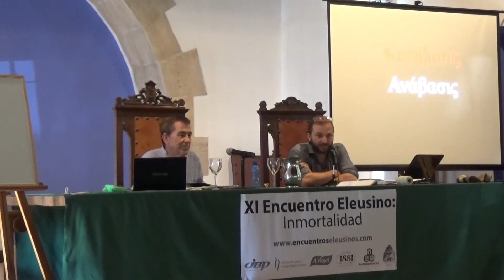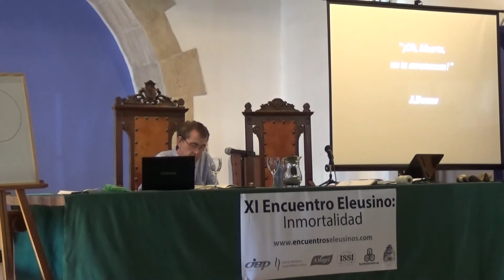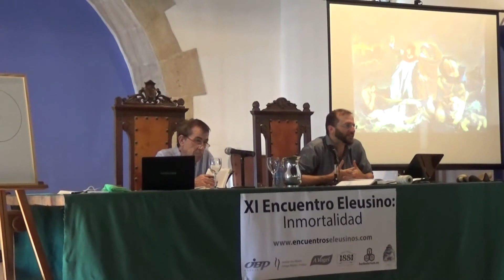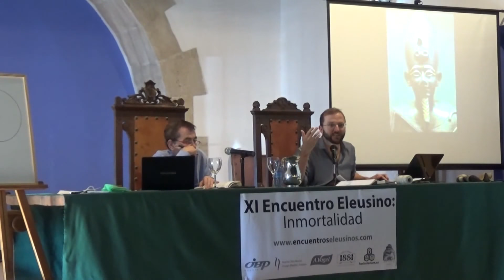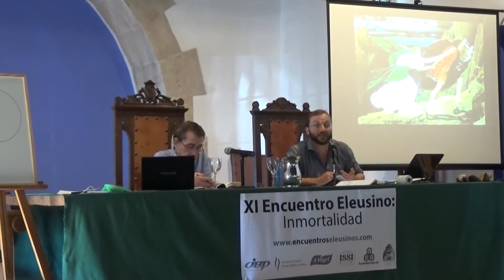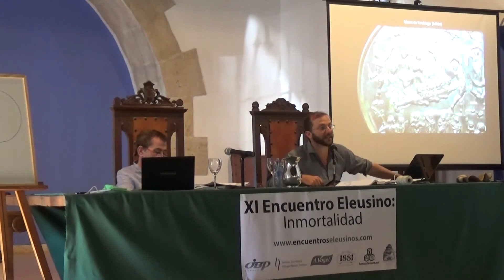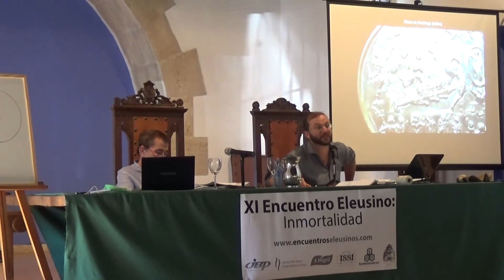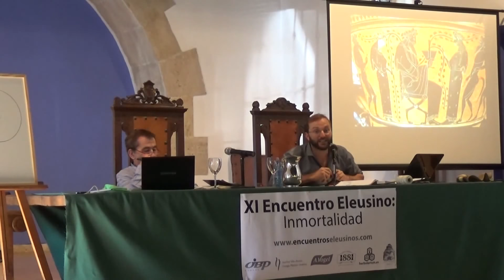«Anábasis y Katábasis: dentro del LABERINTO», con JAIME BUHIGAS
Extracto de la conferencia impartida por JAIME BUHIGAS sobre el enigma del LABERINTO como DESCENSO A LOS INFIERNOS, adonde llegaron los héroes clásicos como Hércules (Herakles), Jasón, Ulises (Odiseo) y Orfeo, y ofrece una explicación sobre su simbolismo, su significado y su misterio. Titulada «Anábasis y Katábasis: dentro del LABERINTO», tuvo lugar en el XI Encuentro Eleusino en Almagro: “Inmortalidad” (16 mayo 2015).

Tras estudiar arquitectura en Madrid, JAIME BUHIGAS TALLON ganó una beca Fulbright con la que se formó como director de escena en Chicago (Illinois). Investigador de la Geometría Sagrada, está especializado en la sección áurea y la simbología pitagórica. Como profesor, imparte cursos relacionados con el teatro, mitología comparada, simbología geométrica, dibujo y creatividad. Ha publicado, con gran éxito, "La divina geometría", "Laberintos" y "La sinfonía del universo", todos con La Esfera de los Libros.

📽 Vea más CONFERENCIAS de Jaime Buhigas en los Encuentros Eleusinos

📚 Si desea adquirir LIBROS de Jaime Buhigas,

Esperamos que esta información le haya sido de ayuda. ¡Gracias por su visita!